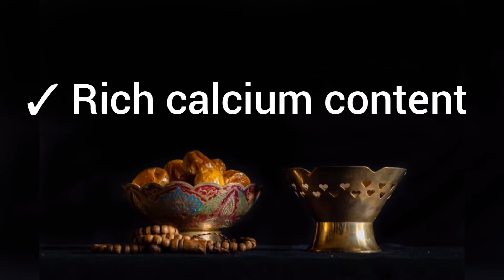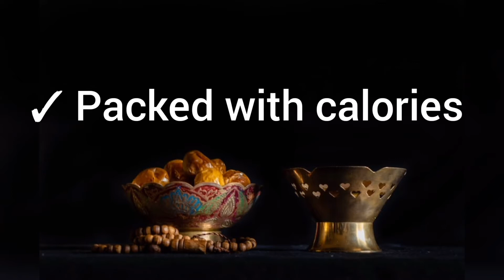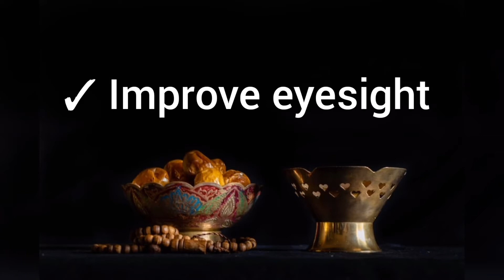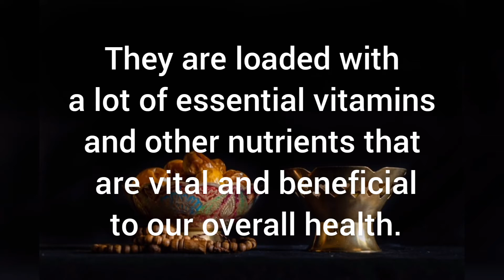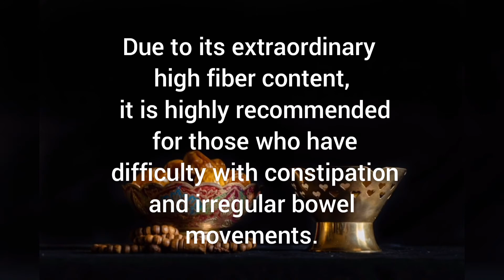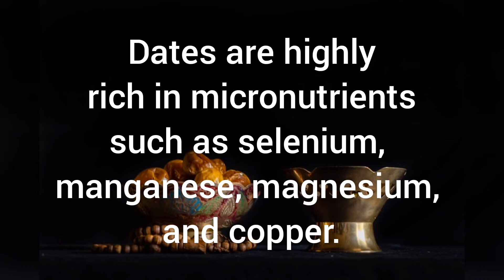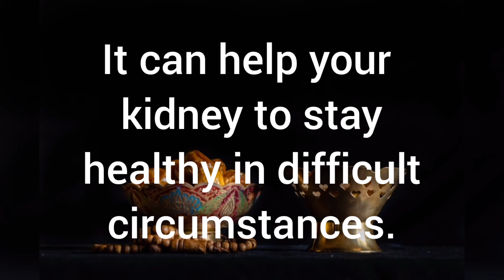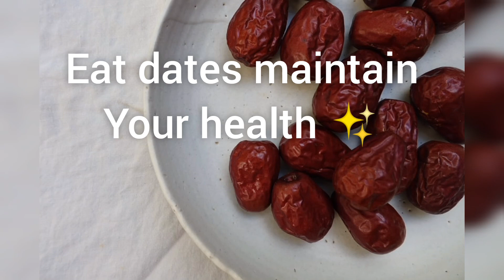Benefits of DATES | Ramadan Special Dates Benefits